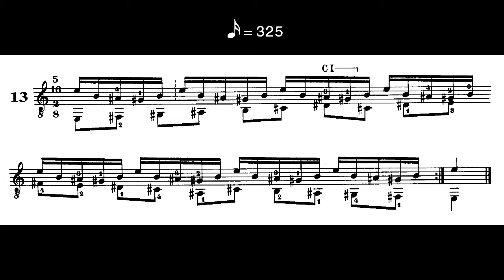Polymetric Study 13 (following different tempos)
DUSAN BOGDANOVIC
Polyrhythmic and Polymetric Studies for Guitar
FIRST GROUP
Polymetric Study 13
Following four different tempos (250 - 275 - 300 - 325 bpm)